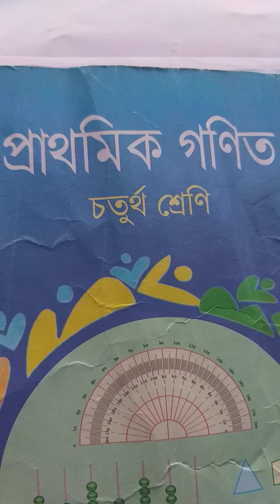Class 4,Math (Lecture 2),Chapter 11,Mariom Khan